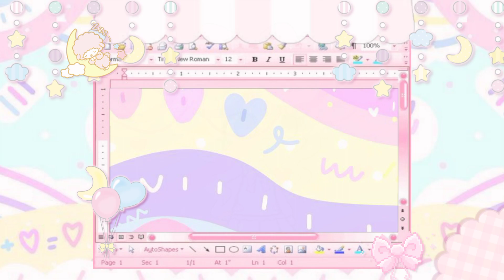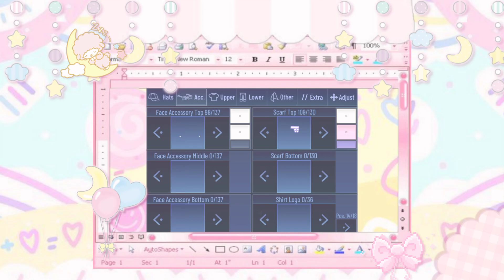꒰ 🍭 Kawaii + soft gacha club outfits! ୨୧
♡ ⋆ ˚｡⋆୨୧˚ ⑅ ˚୨୧⋆｡˚ ⋆ ♡

୨୧ Hellow pastelies! ૮ ˶ᵔ ᵕ ᵔ˶ ა🍰 In this video, I show 5 kawaiicore and soft outfits for gacha club!! I hope you enjoyed it! :D ⭐

꒰ I basically only showed the items used for the outfits themselves, and not the hairstyles or faces, since what I wanted to show was just the outfits! I had added hairstyles and faces to them so they wouldn't look so boring, and kind of as a way you could style them! Of course, it's all up to you; hair, face, accessories (you can remove, add or change), etc, including the outfit's colors!! And as mentioned at the end of the video, the online + offline codes will be in pinned comment! 💗

꒰ I had been working on the outfits for this a couple of months ago and had recently remembered about it, I was thinking of scrapping this whole video idea though because first of all, I don't know if I really did want to post a gacha video like after year, especially since I regretted posting the other ones I had made, they got a bunch of views I wasn't expecting, which I'm thankful for, but due to that, my channel became dead, since I mainly make Royale High content and rarely RARELY ever gacha videos (the only ones I had made were outfit related like this) 😭 And also, my channel's theme is now quite different, it's more colorful and not very soft anymore, so I didn't know whether to remake the outfits or not,, anyway I decided not to since it'd be a lot more work, and also decided to just edit the video, if I didn't like it or it didn't turn out well I would scrap the whole idea but it looks kind of well actually?? And I thought it'd take me days to edit it but it only took me a few hours AQSZXCZSWW😨 But that's everything, sorry for the very long rant BAHAHHA :,) !!

♡ ⋆ ˚｡⋆୨୧˚ ⑅ ˚୨୧⋆｡˚ ⋆ ♡

꒰ Inspired by milkiia ! + cykbaby + bbyk1tty!! ヾ( ˃ᴗ˂ )◞ • *✰

꒰ Intro art is by @som_pere on Twitter! 🍭🌸

 ଘ Music in video ഒ
୨୧ Kirara Magic - Magic shop
୨୧ Melanie Martinez - Training wheels (Music box)

꒰ Roblox + Instagram + TikTok is @Niayoki, Twitter is @Niayokii ♡
꒰ Roblox group is Niayoki's Pastelies

☆ Thankiu very much for watching! Byebye! 🎀